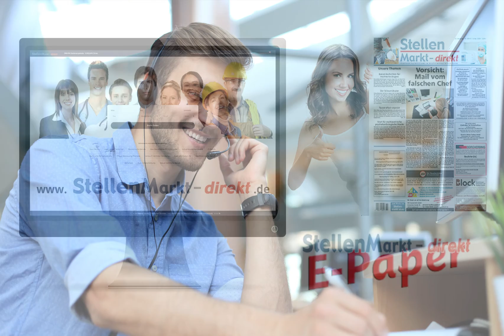Mitarbeiter Vertriebsinnendienst (m/w/d) in Nürnberg, gesucht:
Unser Vertrieb sucht Sie!

Mitarbeiter/in (m/w/d) im Vertriebsinnendienst, Sachbearbeitung Verkauf
Wenn Sie an den Erfolg eines starken Teams anknüpfen wollen,

Korrodin GmbH & Co. KG
Duisburger Str. 46
90451 Nürnberg

Bild: Adobestock